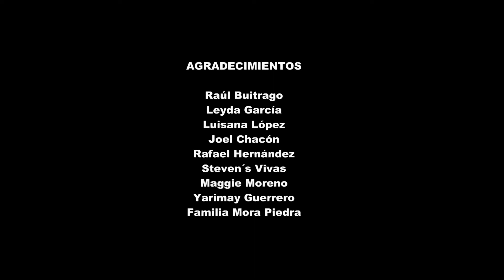Tráiler 2 - Gran Cañón de la Chigüira - Barinas - Venezuela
Expedición Gran Cañón de la Chigüira 2021, desde San Juan de Colón,  Táchira hasta Socopó  - Barinas, par luego irnos al Gran Cañón de la Chigüira